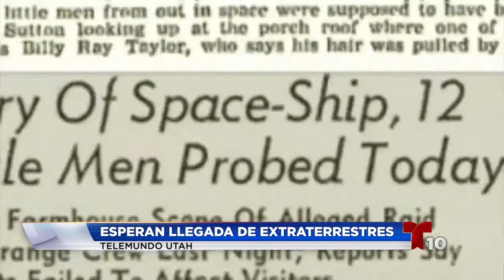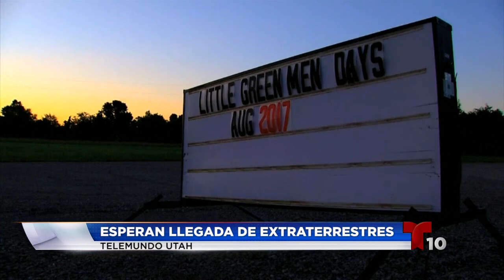Esperan llegada de extraterrestres durante eclipse